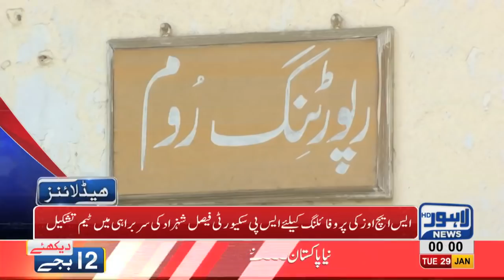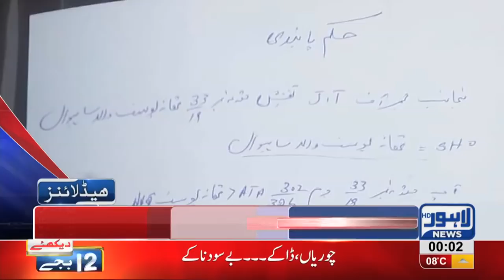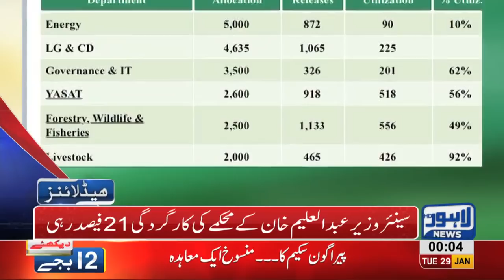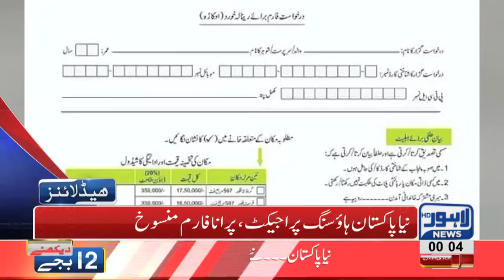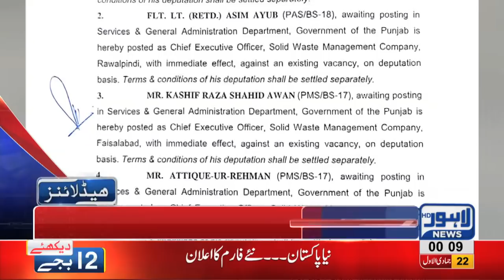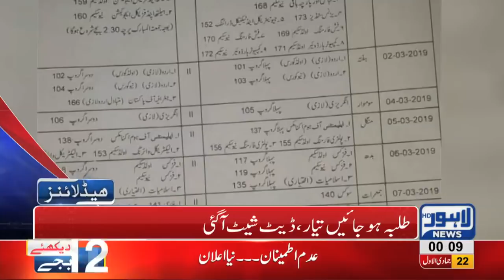12 AM Headlines Lahore News HD – 29th January 2019